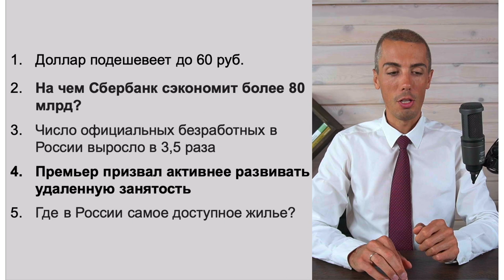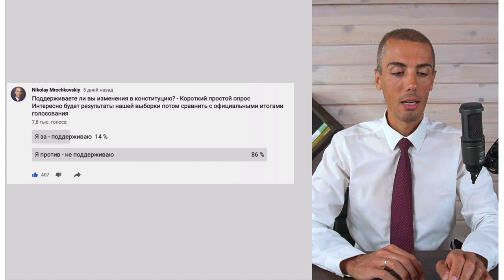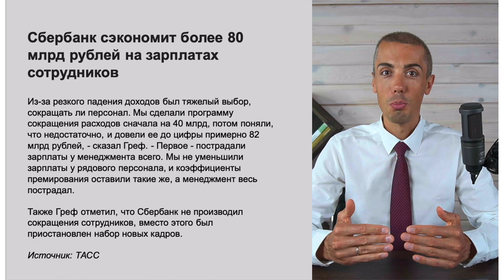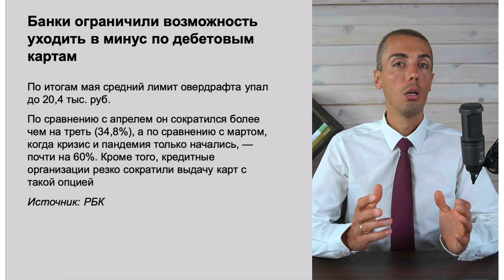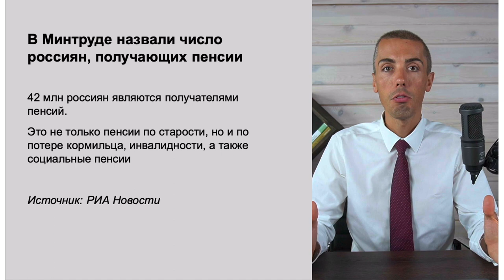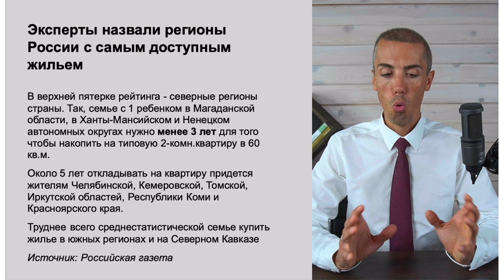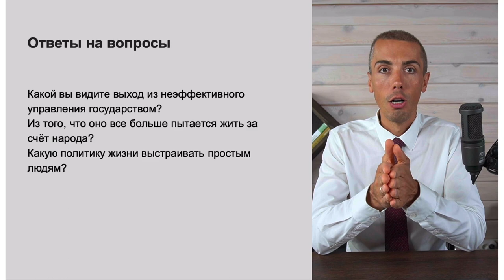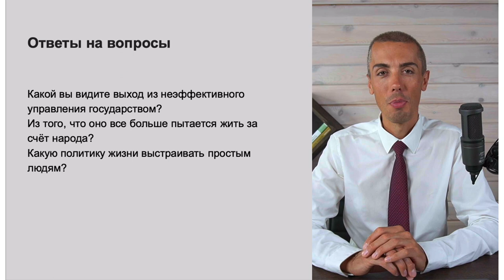Когда доллар будет по 60? Где самое доступное жилье Новости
00:00 экономические новости с Николаем Мрочковским
00:44 результаты опроса по поправкам к Конституции
01:37 доллар подешевеет до 60 рублей
03:25 Сбербанк сэкономит более 80 млрд. рублей на зарплатах сотрудников
04:24 число официальных безработных в России с 1 апреля выросло в 3,5 раза
04:40 Мишустин призвал развивать удаленную занятость
05:15 Правительство РФ расширило специальный налоговый режим для самозанятых
06:05 банки ограничили возможность уходить в минус по дебетовым картам
06:36 аналитики предупредили о сокращении рынка электроники в России на 15%
06:49 открытие новых торговых центров в России массово отложили на 2021 год
07:12 в Минтруде назвали число россиян получающих пенсии
08:07 эксперты назвали регионы России с самым доступным жильем
09:18 каким вы видите выход из неэффективного управления государством?